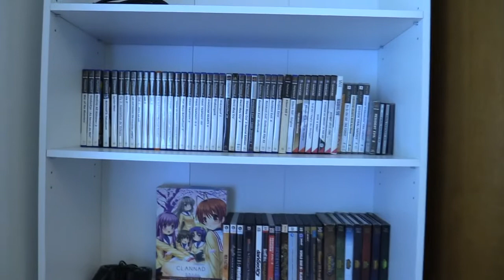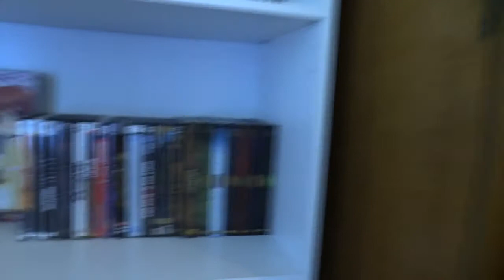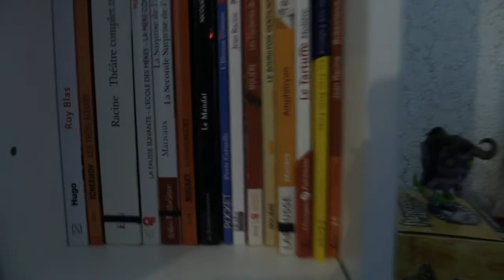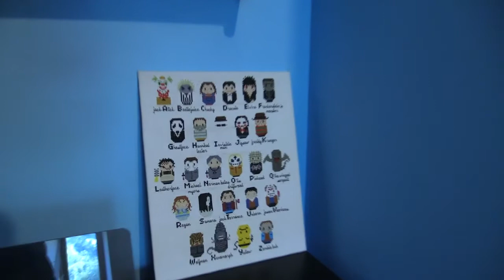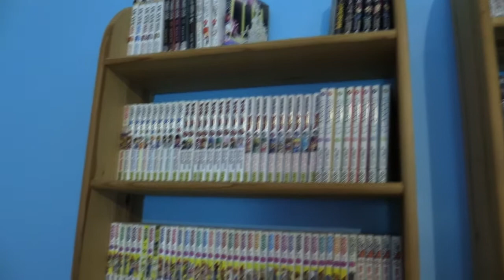Vlog - Nouvel environnement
Il est temps de vous présenter le nouvel environnement dans lequel je vais tourner mes vidéos.